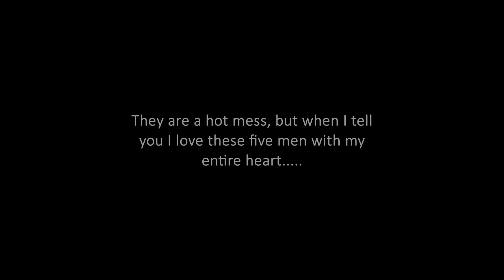rare SHINee moments babywols might not know about pt. 1 & 2 | REACTION (SHINee SUNDAY!)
edit: y'all i didn't even recognize sulli wow... she was so young in this. 🥺

x_caitlyn_

x__caitlyn